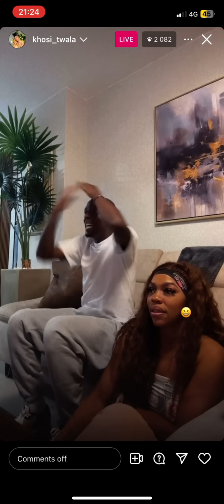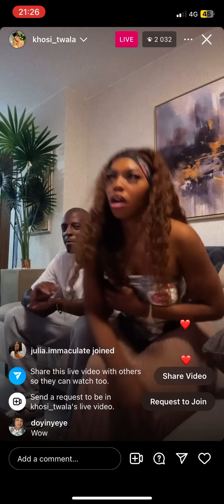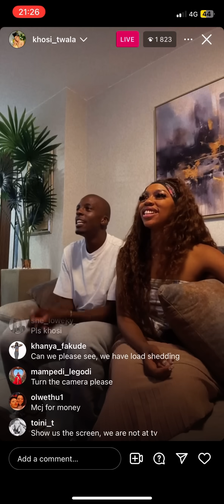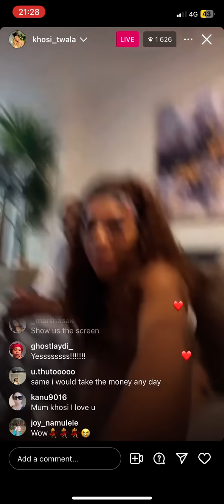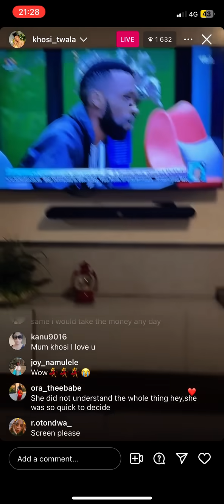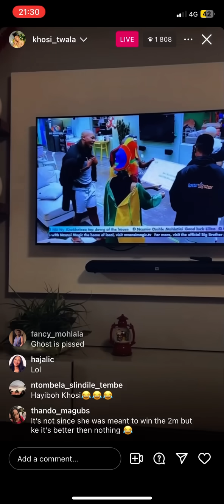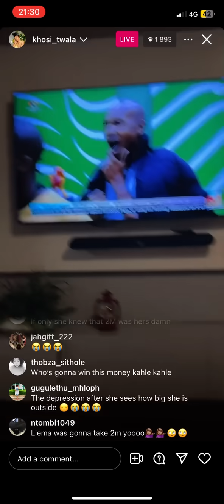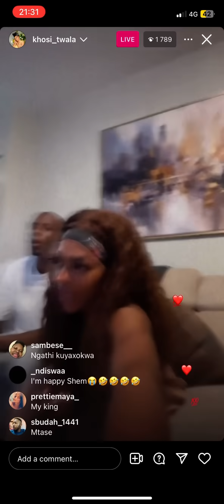Khosi & Mmeli reacts to Liema leaving BBM house